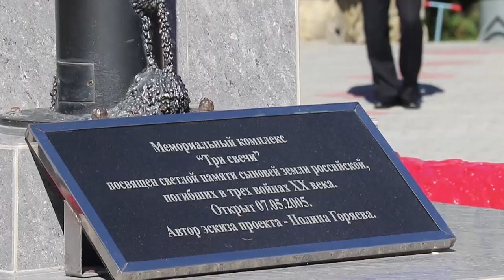Митинг у мемориала "Три свечи" в Анапе